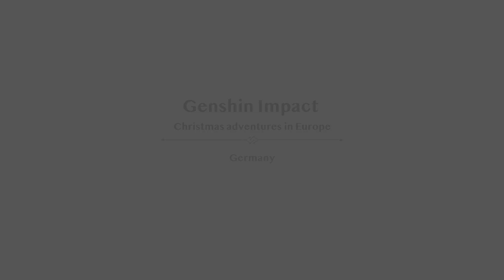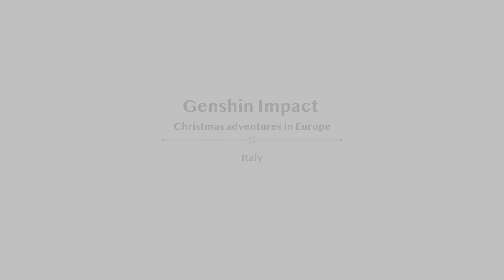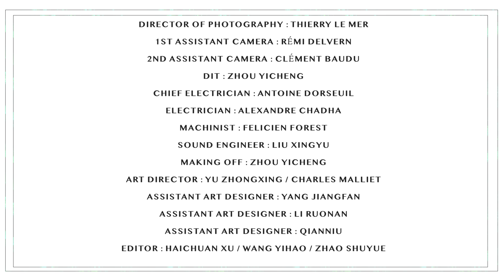Genshin Impact Christmas Adventures in Europe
Another Christmas season has arrived!
This year, our familiar friends from Teyvat has come to visit Europe during the festive season, experiencing different cultures across Europe. Let's take a look at their adventures in the UK, France, Germany and Italy!
Merry Christmas and happy new year to all travelers!

Casting:
Aether: Luniie
Albedo/Diluc: Yaya (Voice by Shirocos)
Arlecchino/Fischl: Chandary
Bennett/Freminet: El
Furina/Qiqi: Bakuuhatsu
Jean: Ainlina
Klee(FR)/Venti: Florence (Voice by Yukkikuma)
Klee(EN)/Lynette: Umaruun
Keaya: Reita (Voice by Shirocos)
Lumine: Pinkayato
Lyney: Kal
Neuvillette: Fukari (Voice by Lexdesu)
Nahida: Bakuuhatsu (Voice by Bapabo)
Raiden: HimeeLily
Yae Miko: Selyse
Zhongli: Yoshi (Voice by Niiseko)

Production:
Project Manager: BunnyTuan
Producer: ZHAO Shuyue
Executive Producer: BAI Hao
Production manager: LI Meng
Production General Manager: Mathis Roger Vasselin

Director: WANG Yihao
1st Assistant Director: Ma Min
2nd assistant director: Bingxin Lian

Director of photography: Thierry Le Mer
1st Assistant Camera: Rémi Delvern
2nd Assistant Camera: Clément Baudu
DIT: Zhou Yicheng

Chief electrician: Antoine Dorseuil
Electrician: Alexandre Chadha
Machinist: Felicien Forest

Sound engineer: Liu Xingyu
Making off:  Zhou Yicheng

Art Director: Charles MALLIET
Art Director: Zhongxing Yu
Assistant Art designer: YANG Jiangfan
Assistant Art designer: Ruonan LI
Assistant Art designer: Qianniu

Editor: Haichuan Xu / Yihao Wang / Shuyue Zhao
Visual Effects Artist: KID / Ma Min / Bunny / 35Ryo
Colorist: Anson / Yihao Wang
Musician: Wu Yin
Compositor:  Liu Xingyu

Chief Make-up Artist: Lili Bono
Hair and Make-up Artist: Shiyu Liu
Make-up artist and hairstylist: Kristy

Costume: Bai zilin
Assistant Costume: Zhiming Liu

Note: Content created by fans is not indicative of any future official events or in-game contents.

HoYoLAB is the community forum for HoYoverse, featuring official information on our games, a variety of fan art, useful tools, exclusive perks, player anecdotes, and more: